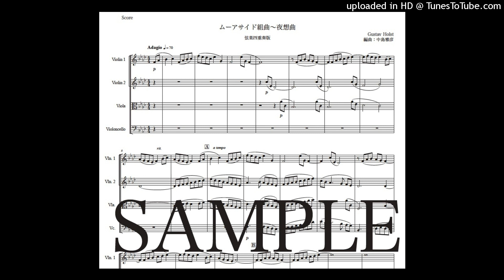ホルスト「ムーアサイド組曲〜夜想曲」弦楽四重奏版（編曲：中島雅彦）